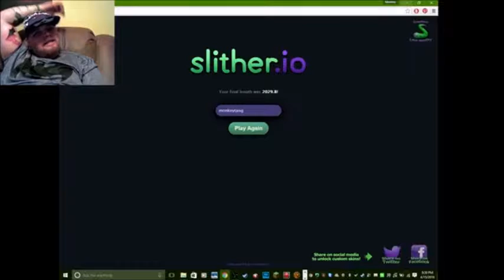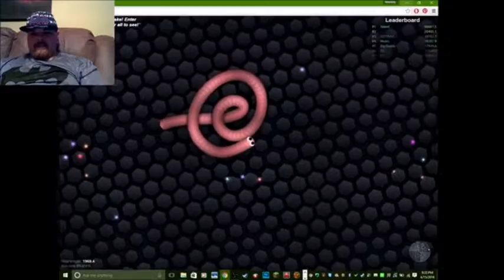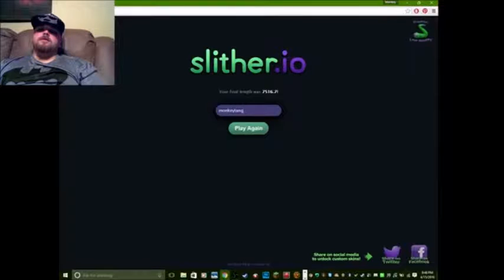Slither Io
This was fun to play i will be doing more of this game .

All of MonkeyTangs links